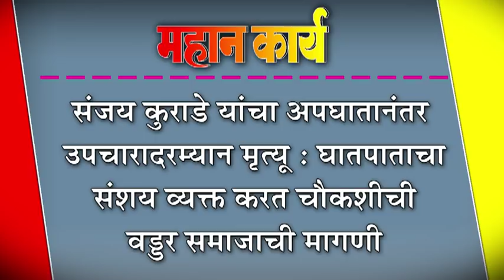संजय कुराडे यांचा अपघातानंतर उपचारादरम्यान मृत्यू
संजय कुराडे यांचा अपघातानंतर उपचारादरम्यान मृत्यू : घातपाताचा संशय व्यक्त करत चौकशीची वड्डर समाजाची मागणी